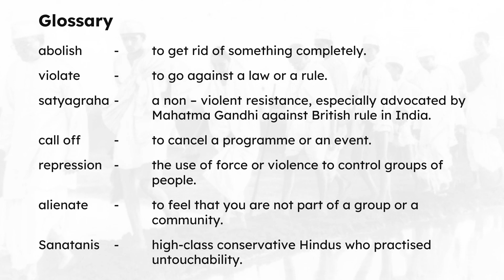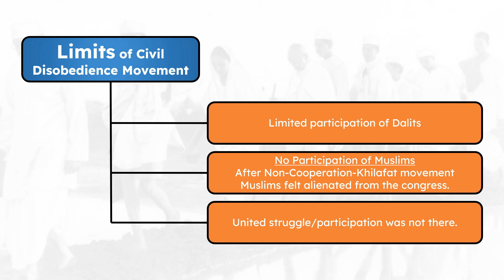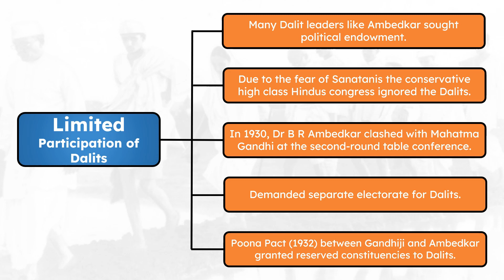Civil Disobedience Movement | Dandi March | The Second Round Table Conference Mind Map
Learn how the civil disobedience movement started and its impact in history of Indian independence and Indian politics.

The video is made with three goals,
1. To help teachers in their online classes. Teachers could pause and explain the chapter using this mind map during the classes. Additional information and images are added to increase the interest of the students on the topic.

2. To help the children recapitulate and revise the lessons for exams. And children who have difficulty in understanding the topic could read the lesson and watch the video which would help them in understanding the topic better.

3. The mind map would also be helpful for people who are preparing for competitive exams.

The mind maps are done so carefully to give enough information about the chapter dealt in the video. The contents of the video are based on NCERT books for CBSE. Additional information is taken from various sources on the internet. The links to the sources are given below.